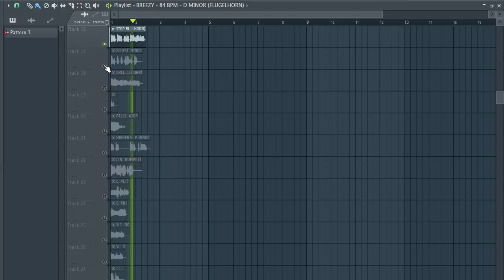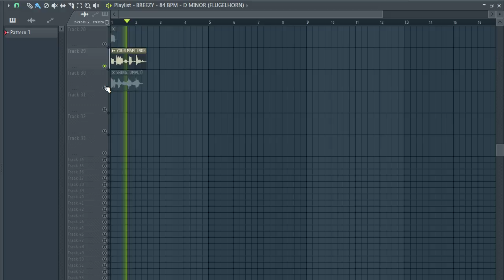[FREE] TRUMPET SAMPLE PACK/LOOP KIT (+30 Royalty Free) | pt5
[FREE] TRUMPET SAMPLE PACK/LOOP KIT (+30 Royalty Free) Samples for Drill,Hip-Hop and Trap | pt5, trumpe sample pack,trumpet loop kit

samples
samples free
samples music
free samples
trumpet loops pack download
trumpet sample pack free
acoustic trumpet chords sample pack
acoustic trumpet loops sample pack
blues trumpet sample pack
best trumpet sample pack
r&b trumpetsample pack
chill trumpet sample pack
trumpet loops sample pack
punk trumpet sample pack
rock trumpet sample pack
trumpet riffs sample pack
trumpet sample packs
trumpet sample packs reddit
soul trumpet sample pack
trap trumpet sample packsad emo guitar samples,
trumpet samples for trap
trumpet samples for beats
trumpet samples for lofi
trumpet samples for rap
lil peep trumpetsamples free
acoustic trumpet samples hip hop
sad trumpet samples hip hop
old acoustic trumpet sample
bones samples,
trumpet loop kit
trumpet for trap
trumpet de trap
texture trumpet
free loop kit trap
samples
trumpet samples
trumpet
trumpe loop kit
trumpe sample pack organic
loop kit,